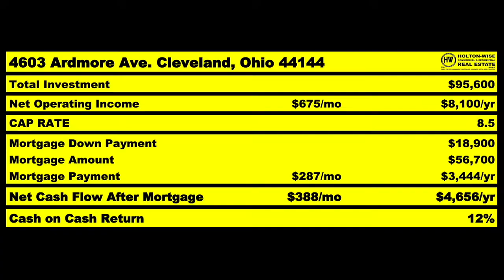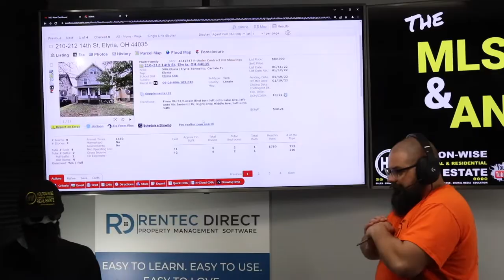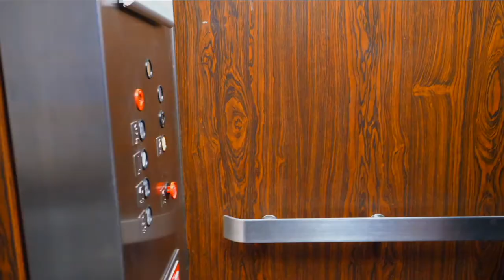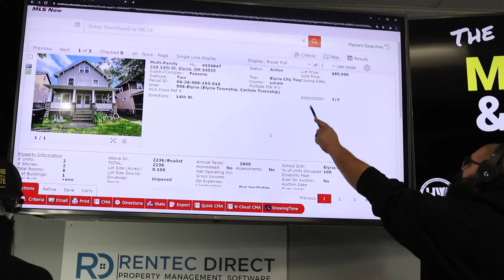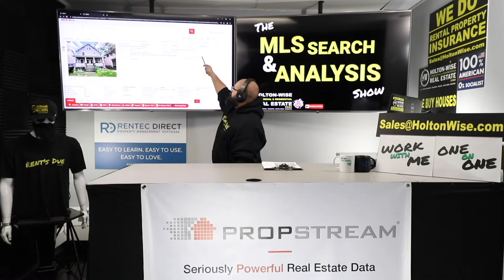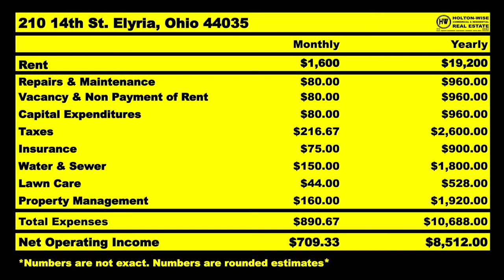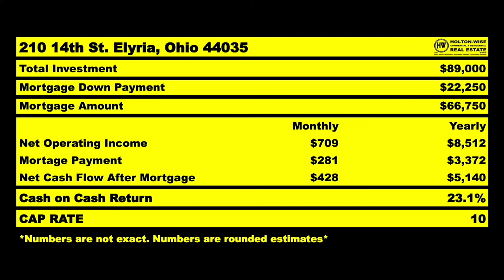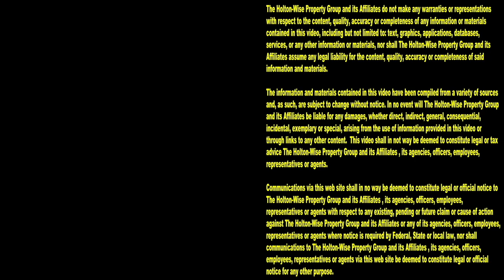Helping Shannon from D.C. Analyze Off Market Deals in Ohio | MLS Search & Analysis 1,732 - 210 14th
Anyone can buy out of state rental property from the MLS, but the real deals are bought off market. If you are an out of state investors looking for off market deals in Ohio, you'll want to pay attention to the 1,732nd episode of The MLS Search & Analysis Show. During the show, Ohio real estate investing expert James Wise is helping an out of state investor from Washington D.C. analyze an off market deal in Elyria, Ohio.

📺 HELPFUL RESOURCES
Holton-Wise FAQ